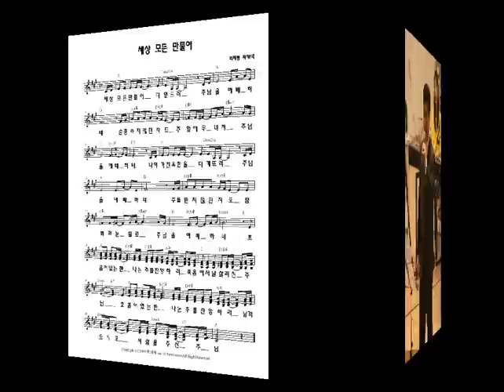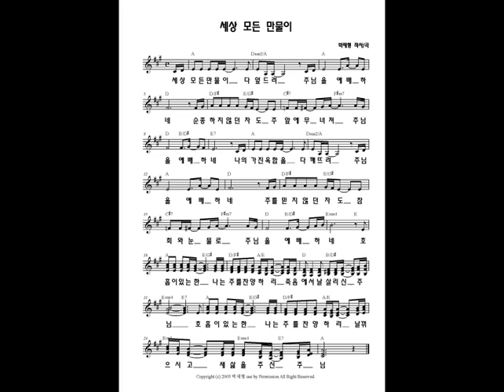세상모든만물이